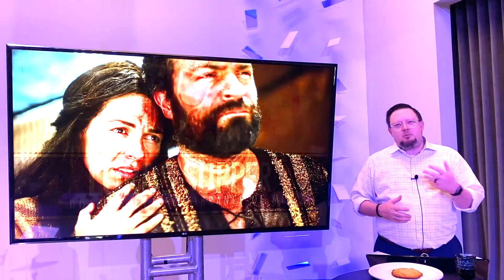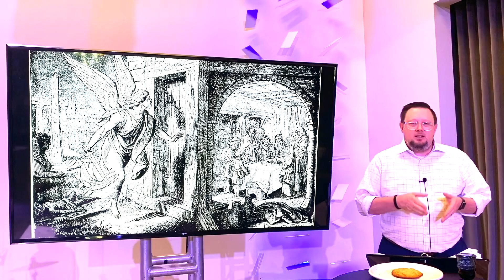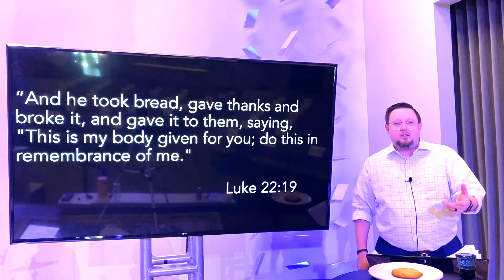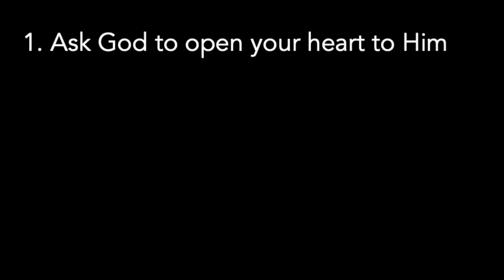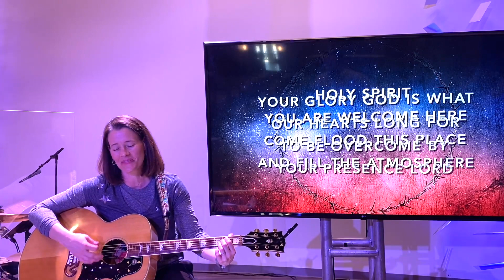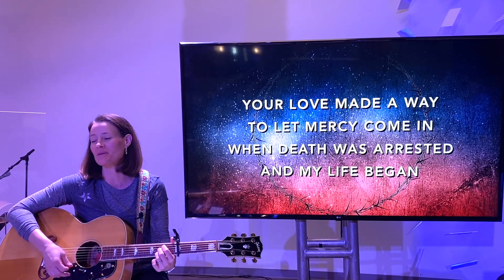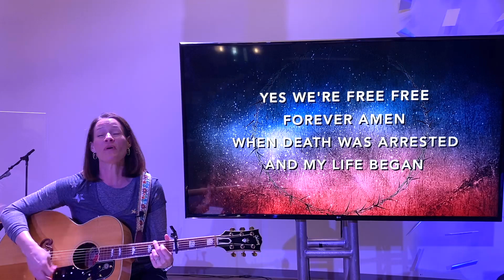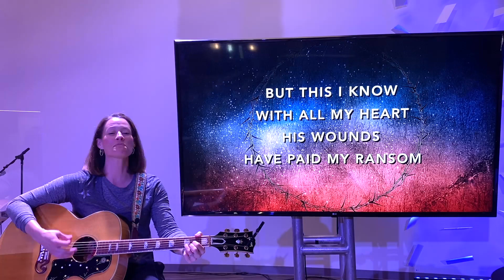Lord's Supper (Good Friday Service)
Justin Ford; Jami Smith
** Facebook LIVE edit **